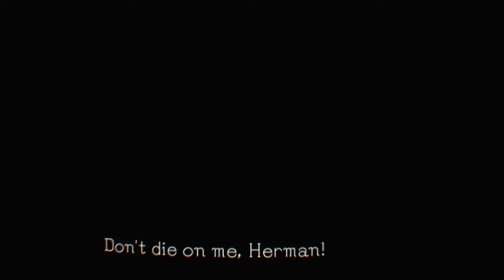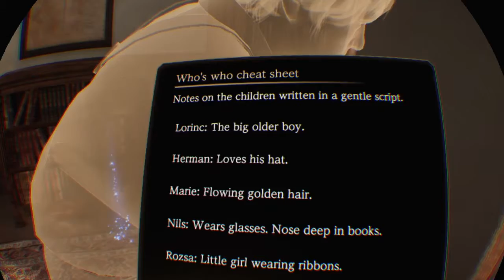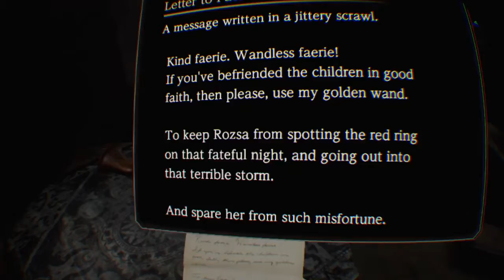Déraciné (PSVR Exclusive): Walkthrough Part 4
Déraciné is a brand new story adventure created by the renowned Bloodborne developer, FromSoftware, available exclusively on PS VR. As a spirit in a secluded boarding school, the player must prove its existence and build a unique bond with the students as the world is uncovered through discovery and exploration. As the mystery of the story unfolds, the spirit must travel in time to change the fate of the pupils.

This is the official channel for Planet PlayStation. We focus on all things PlayStation related and we will be streaming and uploading content based on our reviews and opinion pieces.

Make sure you add us to your trusted source on Open Critic by clicking

All donations will go to the betterment of the site and the YouTube channel. First and foremost to pay the writers for their hard work.

Writers:

Charles Kyle: Site Owner

PSN ID: MyPlanetPS_Kyle

Andrew Purvis : Head of PSVR

PSN ID: loonatyc